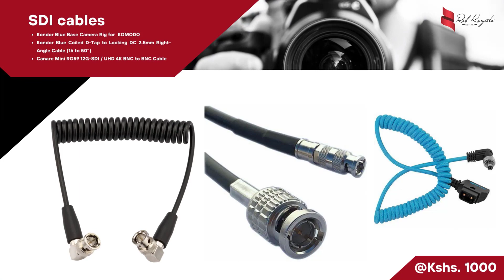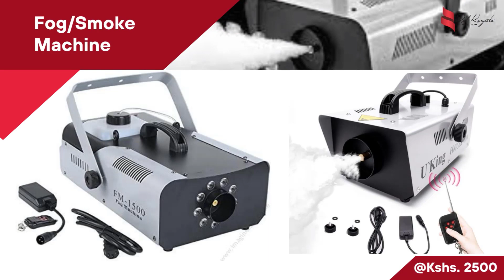Baba Talisha: Why is He Trending?